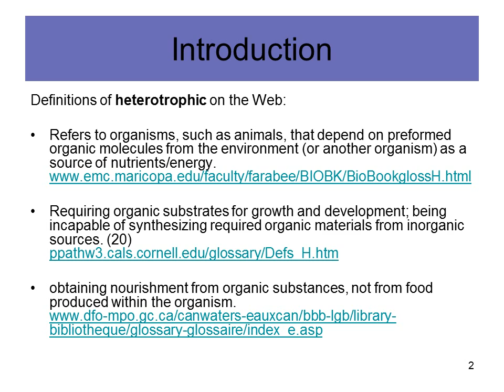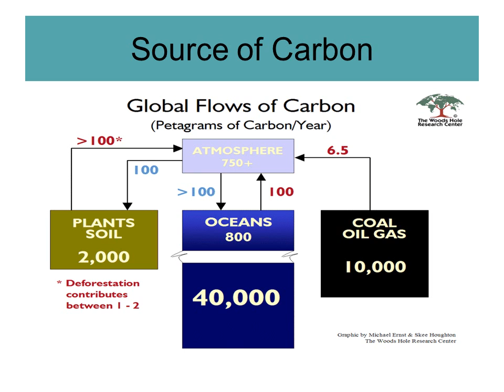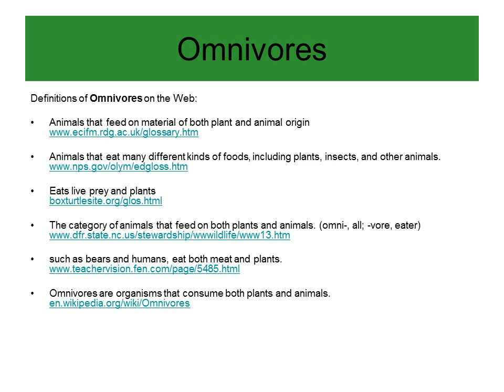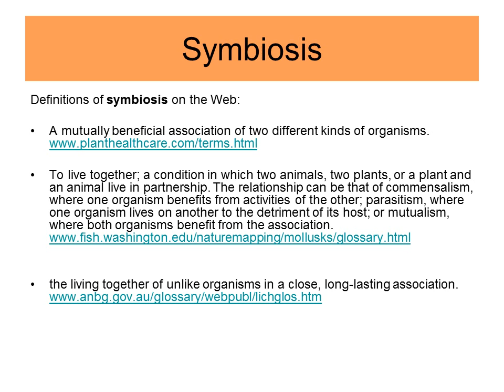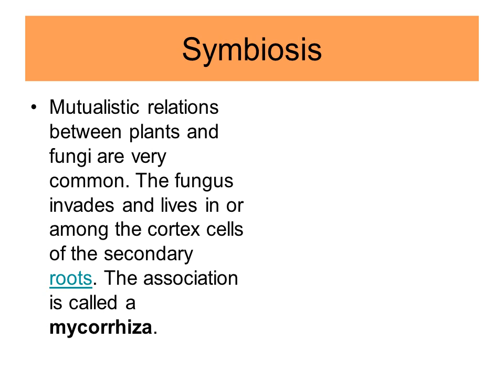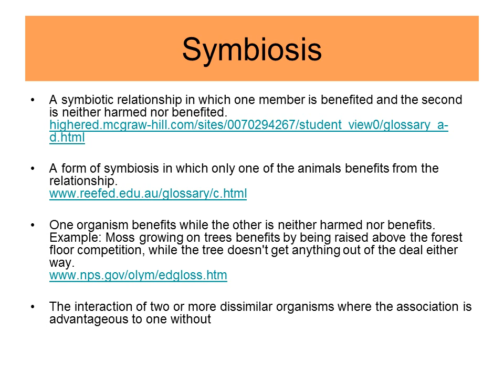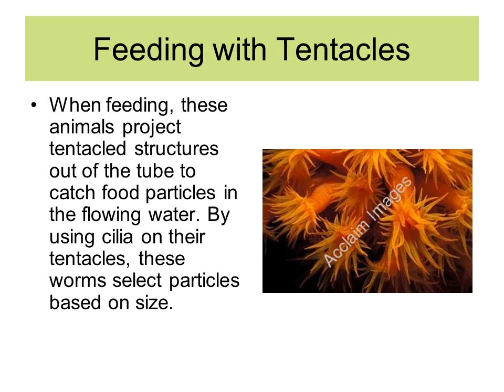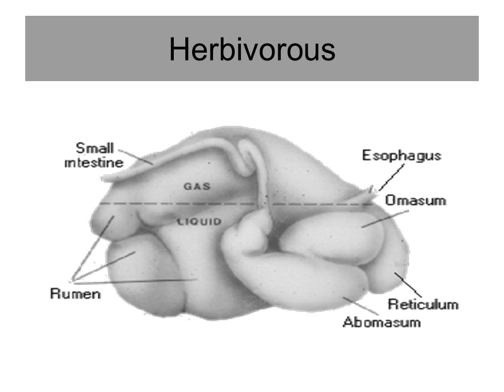Heterotrophic Nutrition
Introduction
Definitions of heterotrophic on the Web:

Refers to organisms, such as animals, that depend on preformed organic molecules from the environment (or another organism) as a source of nutrients/energy
The concentration of carbon in living matter (18%) is almost 100 times greater than its concentration in the earth (0.19%).
So living things extract carbon from their nonliving environment. For life to continue, this carbon must be recycled.
Source of Carbon

Carbon dioxide (CO2) in the atmosphere and dissolved in water (forming HCO3−)
Carbonate rocks (limestone and coral = CaCO3)
Deposits of coal, petroleum, and natural gas derived from once-living things
Dead organic matter, e.g., humus in the soil
Carbon enters the biotic world through the action of autotrophs:

primarily photoautotrophs, like plants and algae, that use the energy of light to convert carbon dioxide to organic matter.
and to a small extent, chemoautotrophs — bacteria and archaeans that do the same but use the energy derived from an oxidation of molecules in their substrate.
Carbon returns to the atmosphere and water by
Respiration (as CO2)
Burning
Decay (producing CO2 if oxygen is present, methane (CH4) if it is not.
Omnivores eat plants, but not all kinds of plants.
Omnivores can't digest some of the substances in grains or other plants that do not produce fruit.
They can eat fruits and vegetables, though. Some of the insect omnivores in this simulation are pollinators, which are very important to the life cycle of some kinds of plants.
 Large Omnivores

Many mushrooms are the spore-forming bodies of mycorrhizal fungi. The truffle [View] is often found in oak forests because the fungus that produces it establishes mycorrhiza on oak roots.
The fungus helps the host plant absorb inorganic nitrogen and phosphorus from the soil. Some mycorrhizal fungi also secrete antibiotics which may help protect their host from invasion by parasitic fungi and bacteria.

liberating toxins, for example,
Tetanus bacilli secrete tetanus toxin which interferes with synaptic transmission.
Diphtheria bacilli secrete a toxin that inhibits protein synthesis by ribosomes.
The relationship between parasite and host varies along a spectrum that extends from
chewing mouthparts have toothed jaws that bite and tear the food (beetles, cockroaches, ants, caterpillars, and grasshoppers).
piercing-sucking mouthparts are usually long slender tubes that are forced into plant or animal tissue to suck out fluids or blood. (mosquitoes, aphids).
sponging mouthparts are tongue-like structures that have spongy tips to suck up liquids or food that can be made liquid by the insect's vomit (house flies, blow flies).
siphoning mouthparts are long tubes used for sucking nectar (butterflies, moths).
Ruminants can utilize dietary starch, but very little of it is absorbed as glucose.
Rather, starch and other soluble carbohydrates are fermented to volatile fatty acids in the forestomachs.
In contrast, starch fed to a horse is digested to glucose by amylase and maltase in the small intestine, and that glucose is absorbed across the epithelium into blood.